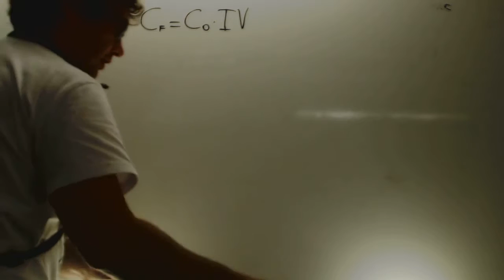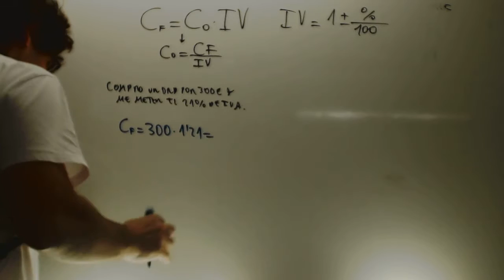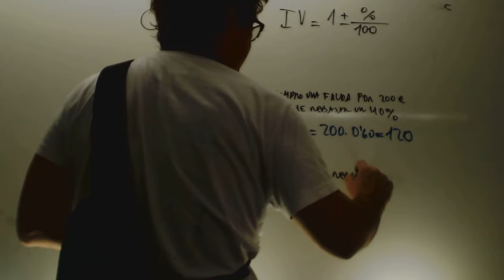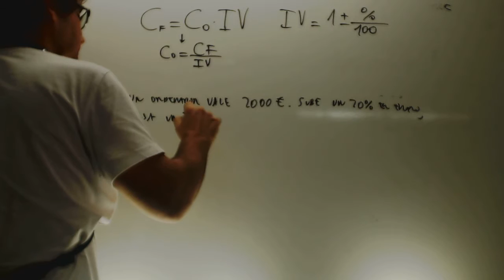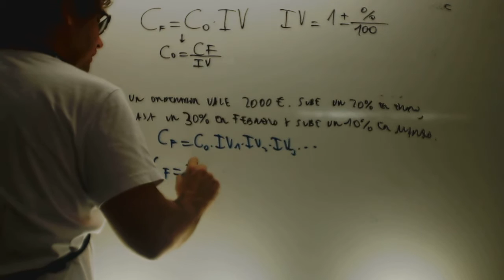Porcentajes Matematicas 1 Bachillerato Academia Usero Estepona